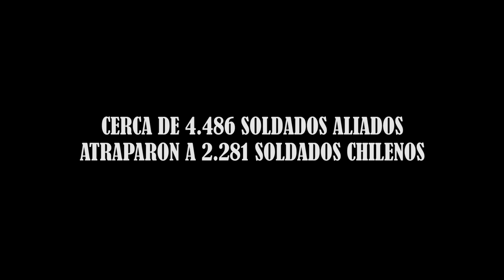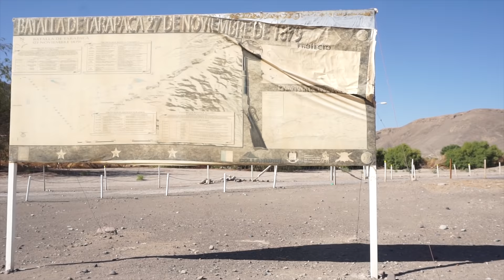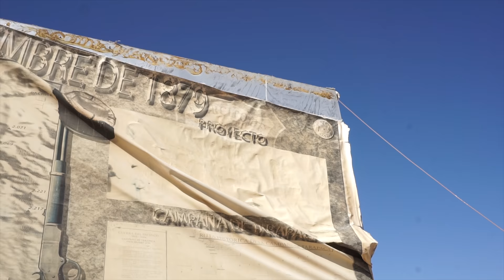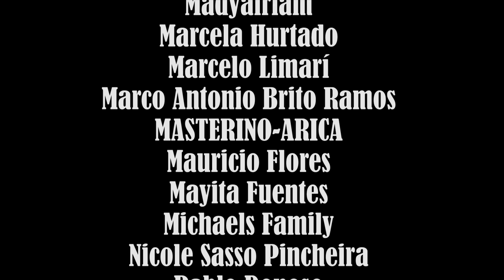LA BATALLA DE TARAPACA 1879 | CLAUX.7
27 de Noviembre de 1879 y los chilenos en busca de analiquilar lo que quedaba de los peruanos y bolivianos que habian arrancado de Pisagua, se encontraron con que eran muchos mas de lo que creian por lo que los chilenos al entrar a Tarapaca se vieron rodeados y finalmente aniquilados por una fuerza mucho mas mayor, cerca de 600 soldados chilenos perdieron la vida ese dia y posterior a ese producto de heridas.

Guerra del Pacifico.